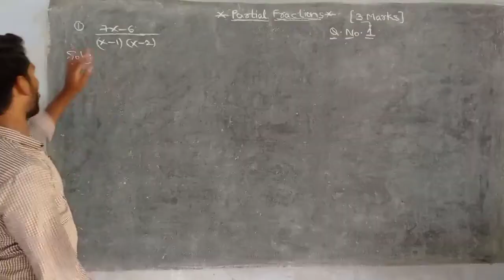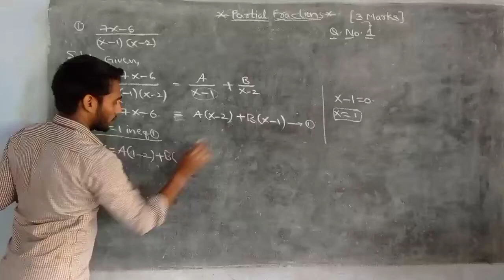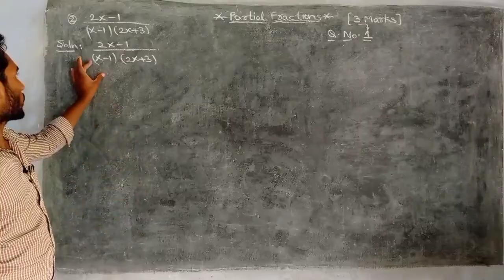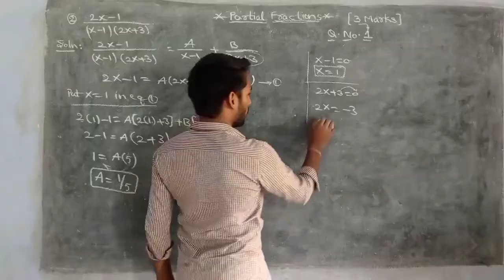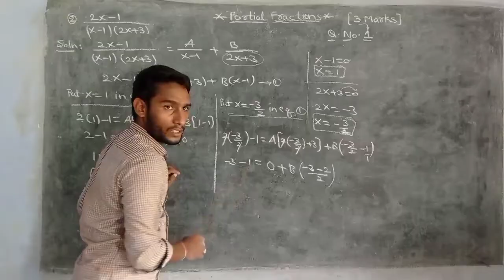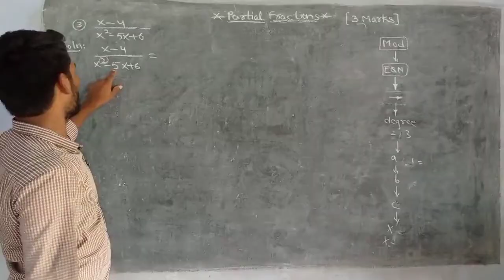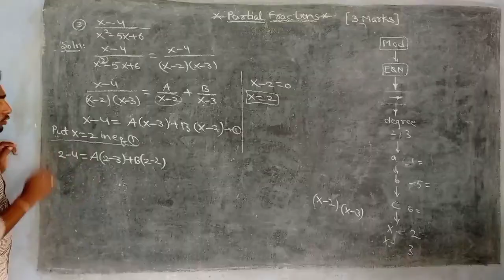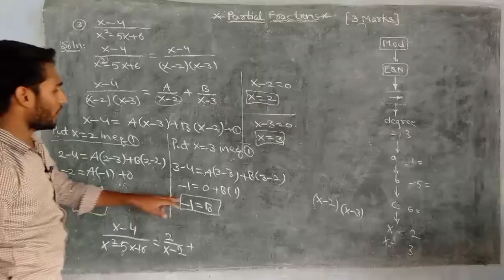Diploma M1||Partial Fractions||3Marks